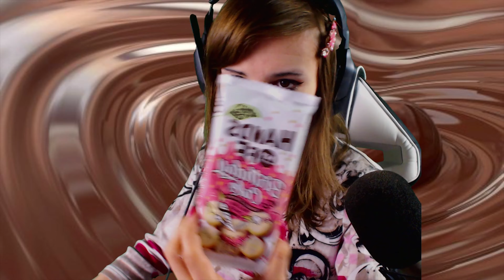TASTE TEST #107: Hands Off - Birthday Cake Schokolade [German/4K] - Cécile Akira 👸🏼❤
★ Info ★

Der Taste Test ist ein Format, in dem ich exotische Produkte teste und anschließend bewerte.